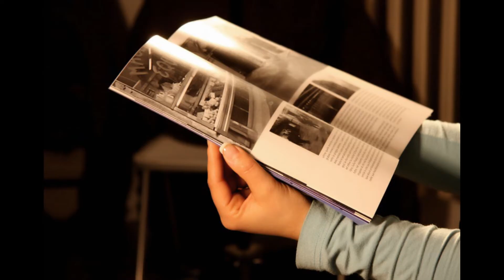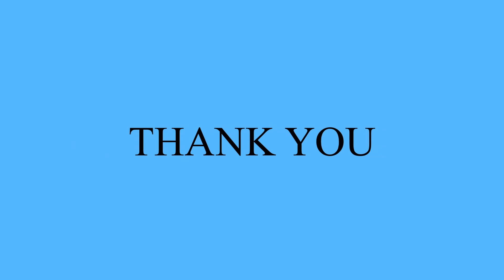ONE DAY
ONE DAY a new one from TIM and TONY WALKER. Thank You and Enjoy Your Day!!